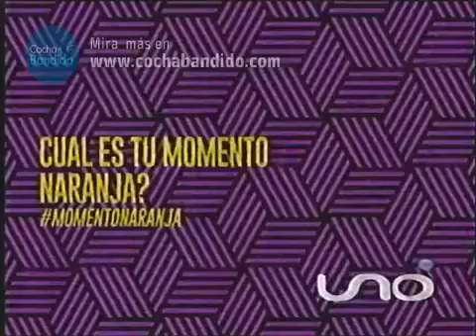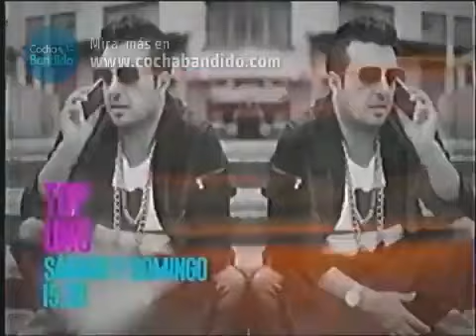Tanda Comercial Red Uno 📺 (Bolivia, 08/05/2016 📅) (Parte 2/2)